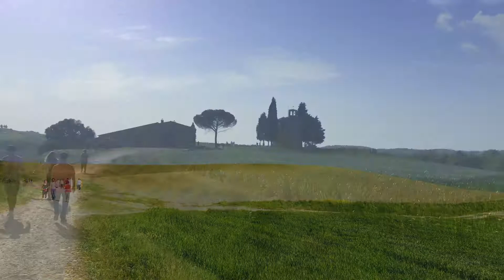Val d`Orcia#Toscana#Italy#2018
Toscana_Val d`Orcia_2018